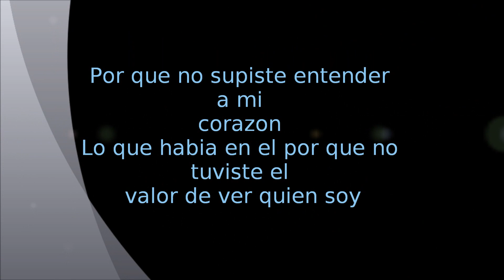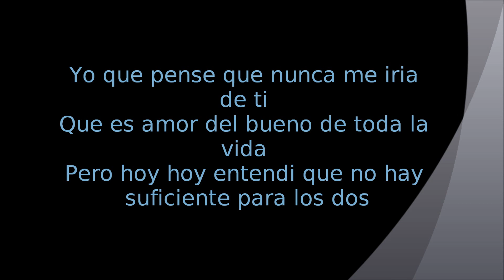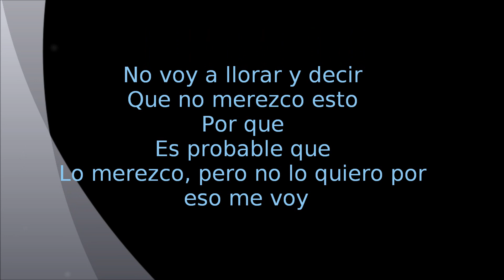Gerardo Ortiz Me Voy (Letra)